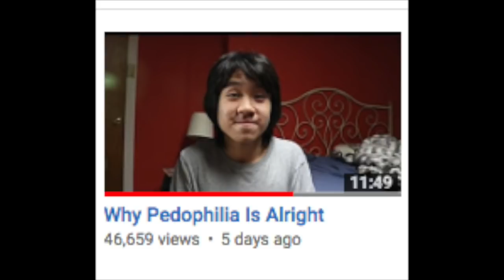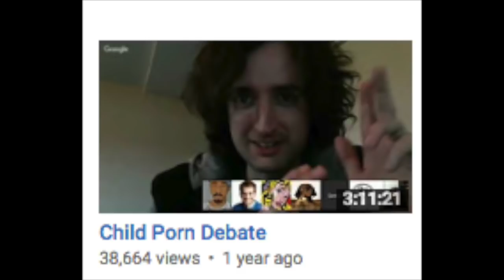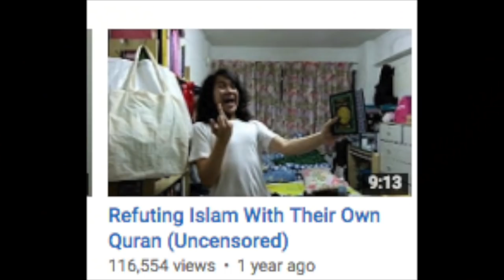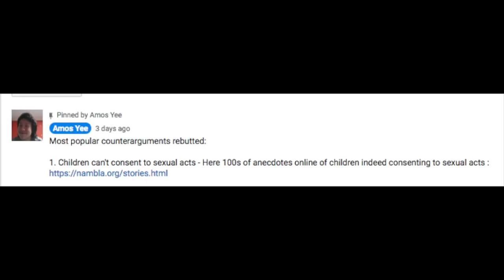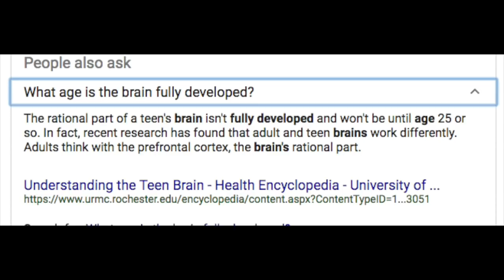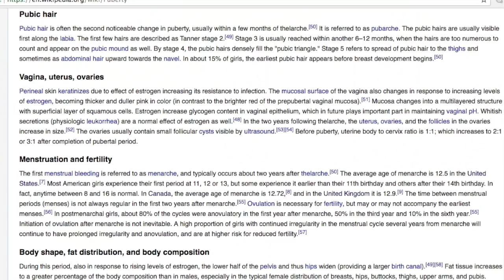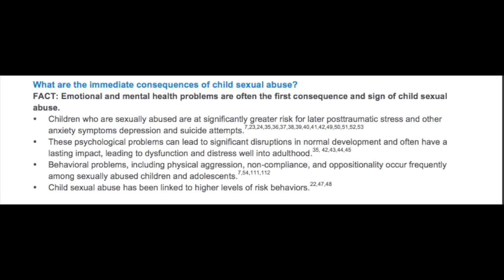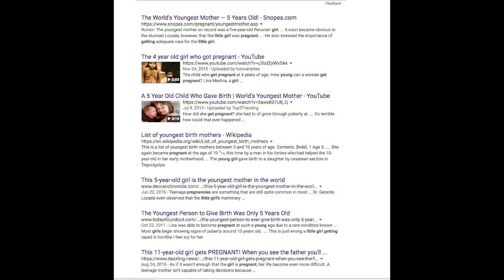Why Child Pornography & Underage Sex Is Wrong